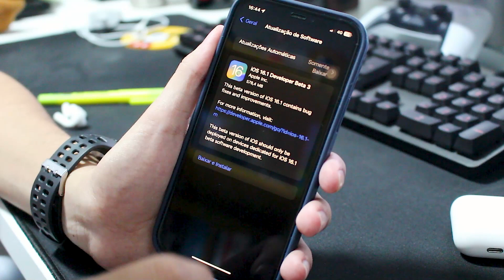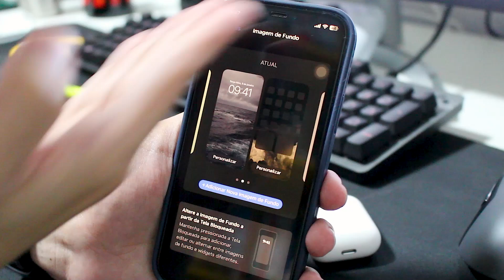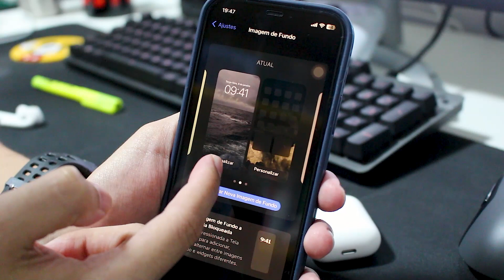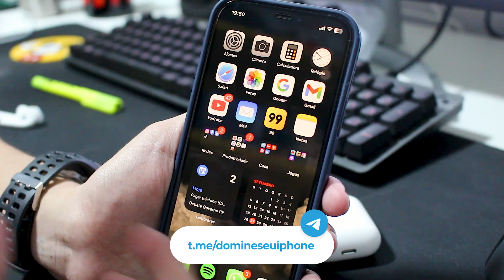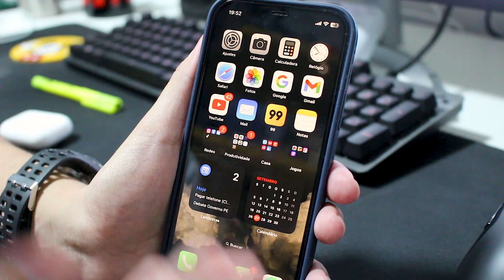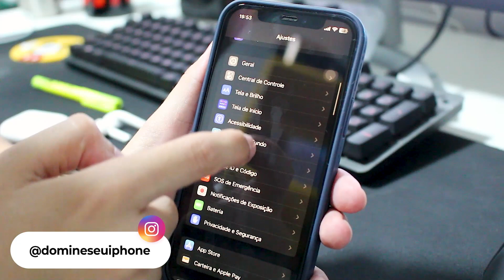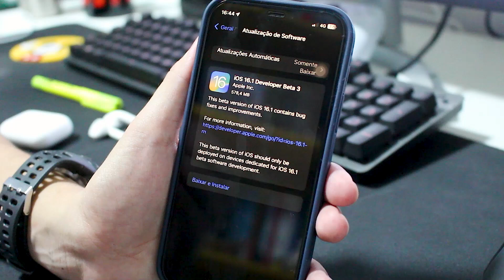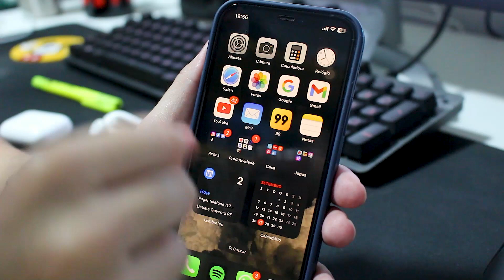iOS 16.1 Beta 3: o que veio? O 16.1 oficial tá vindo!!!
E aí pessoal, beleza? A Apple trouxe nesta terça (27/9/22) mais uma atualização do seu sistema. Desta vez o iOS 16.1 Beta 3 trouxe algumas novidades para o iPhone e nós vamos descobrir o que veio de novo neste vídeo.

⏱️ MENU DO VÍDEO:

00:00 - Introdução
01:02 - Tamanho da atualização
01:24 - O que veio de novo
02:36 - Bugs e correções
04:43 - Bateria
05:44 - Devo instalar?

📱  Vamos conversar no Telegram?
Novidades, vídeos e ofertas de produtos Apple